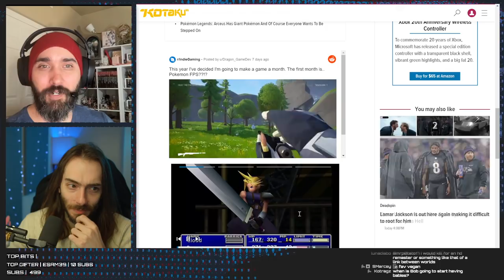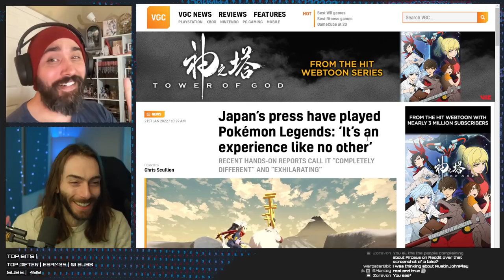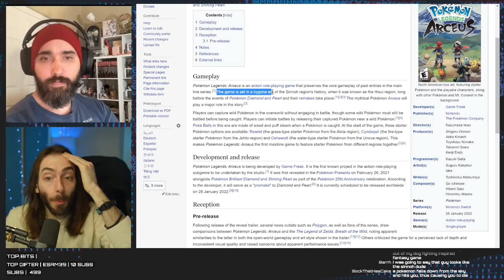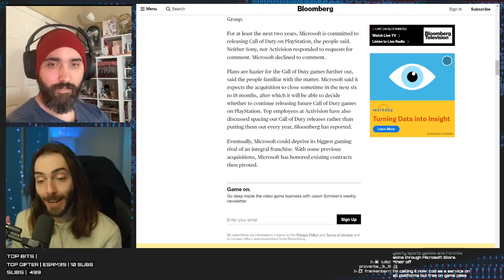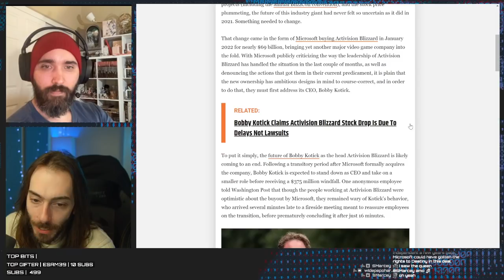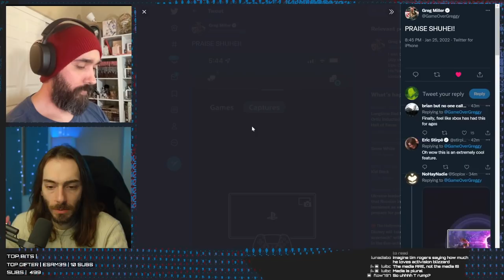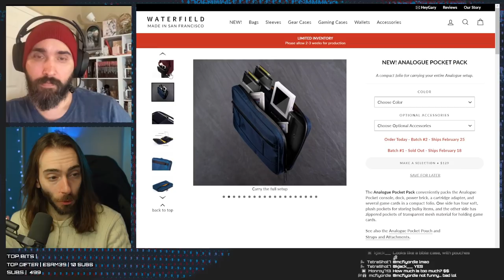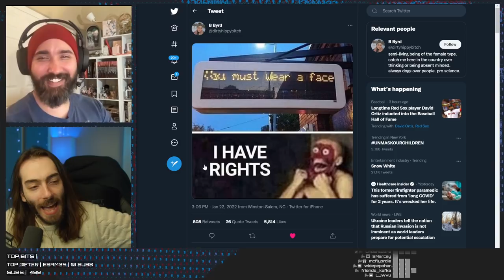Alright who gave the Pokémon GUNS!? - w/ @KevinKenson - WULFF DEN Podcast Ep 65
• 0:00 Intro
• 4:18 A fan decided that Pokémon needed to be a First Person Shooter
• 9:40 The most interesting Pokémon knock-off I've seen yet
• 20:20 The Japanese Press have given their thoughts on Pokémon Legends: Arceus
• 45:38 We have much more to say about the Microsoft x Activision merger and what that means for Activision's PLAYSTATION games
• 1:23:18 Ocarina of Time on Switch now has some fixes
• 1:30:30 Majora's Mask coming soon to Nintendo Switch
• 1:33:55 New super expensive Analogue Pocket case
• 1:38:30 Respawn is making 3 new Star Wars games
• 1:42:55 Lego Star Wars is finally dated (and troubled)
• 1:46:32 The ROCK is making a new video game movie
• 1:51:51 TWEET OF THE WEEK
• 1:52:29 Q&A

Wulff Den
696 Old Bethpage Rd # 508